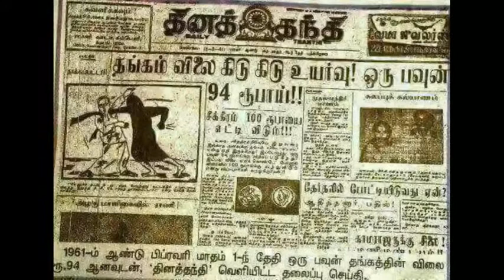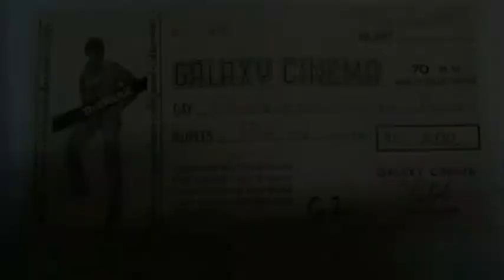கற்பனை கூட செய்து பார்க்க முடியாத ஆச்சரியம்!! ஊடும் படங்கள் உள்ளே | TRENDING MEDIA